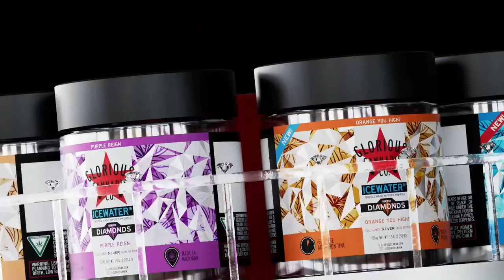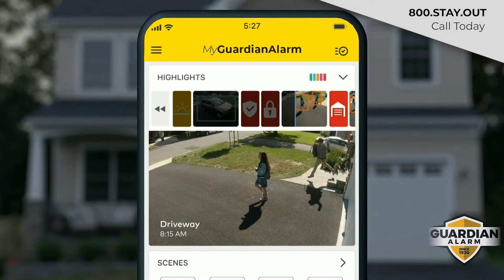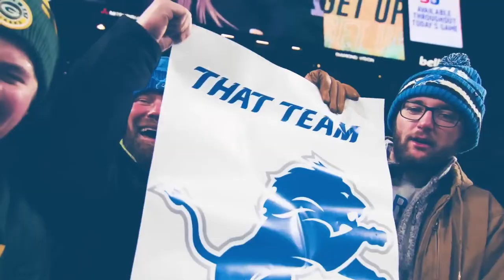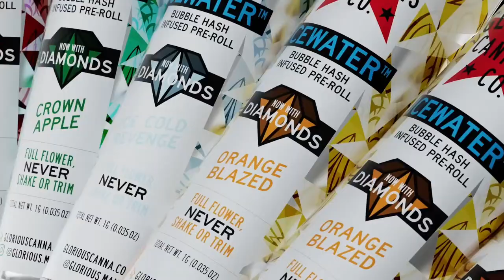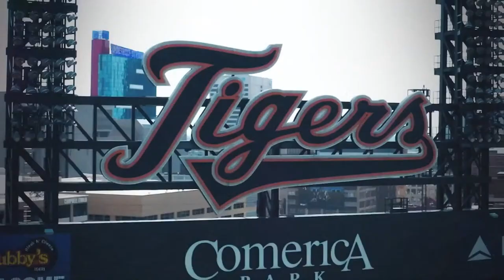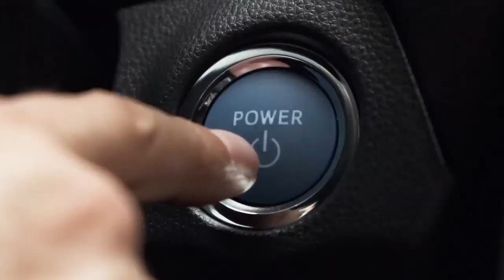Big D Energy I Friday April 5th, 2024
Neal Ruhl and Darren McCarty are live downtown for Opening Day breaking down all things Detroit Lions, NFL Draft, NFL Free agency, Red Wings, Pistons and Tigers.